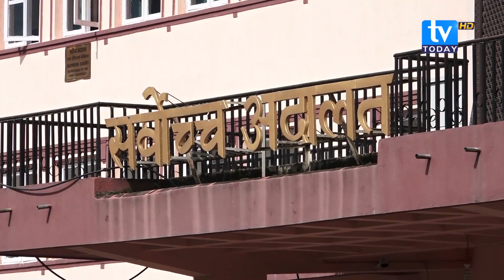नेपाली नागरिक नरहेको सर्वौच्चको फैसला ll Rabi Lamichhane || TV Today HD || Latest News